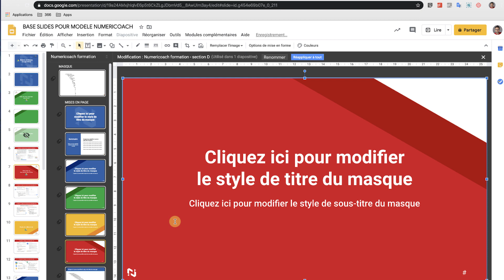GOOGLE SLIDES : MODIFIER LES MISES EN PAGE D'UNE PRESENTATION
Dans Google Slides, il est possible de modifier les mises en page d'une présentation. Suivez cette vidéo pour en savoir plus.